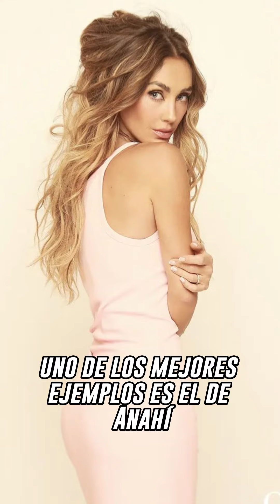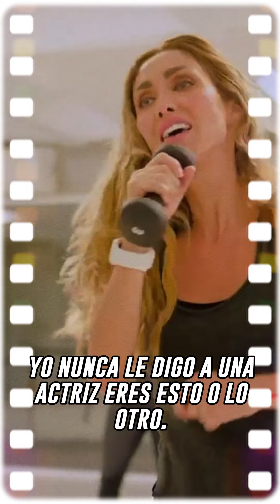Culpan a popular productor de ser el culpable de los trastornos de Anahí